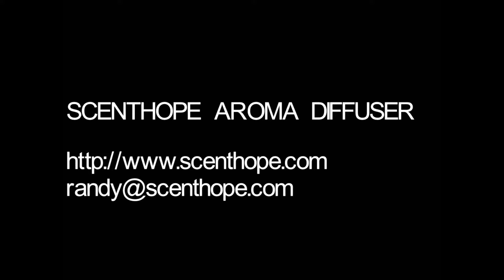SCENTHOPE X2 essential oil aroma diffuser how to use it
This video is about how to use scenthope X2 aroma oil diffuser, its benefits and precautions to be taken before using it.
Link for Electric aroma oil diffuser:
Scenthope essential Oil scent machine uses nano-level atomization technology  to release nano-particles that leave behind no residue and provide a subtle and consistent scented environment.